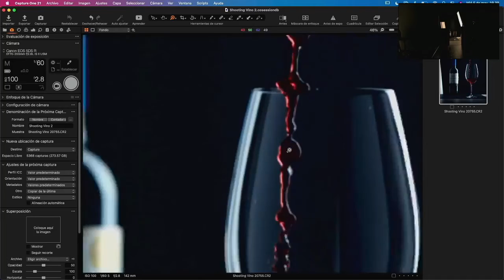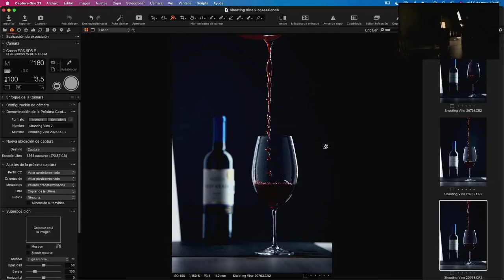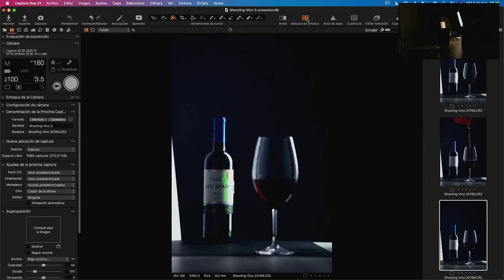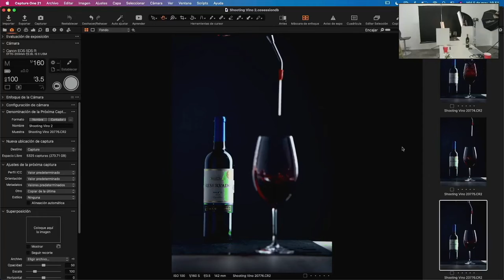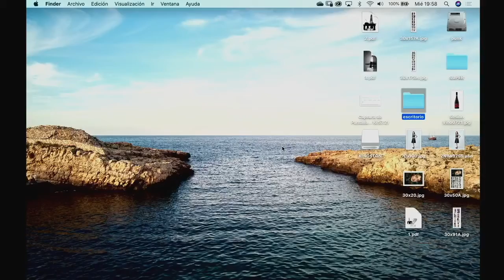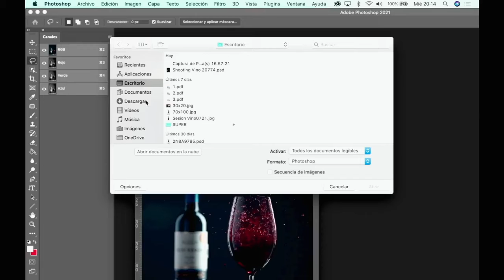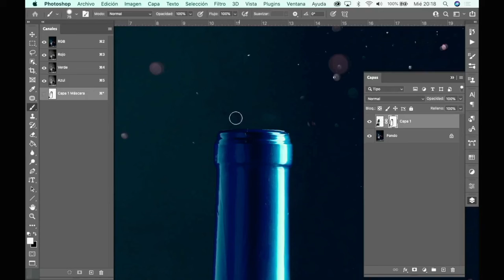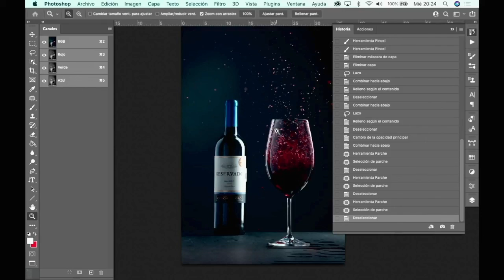Livestream del 36vo Shooting de la serie 2/4 de producto y vino tinto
Hoy tendremos la segunda sesión especial de la serie de fotografíadeproducto agregaremos la técnica de splash con líquidos al vinotinto y retocaremos en vivo con Capture One y Photoshop.